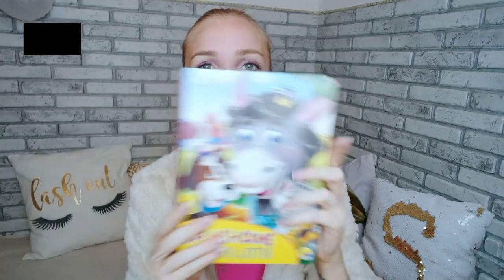ФИКС ПРАЙС ОКТЯБРЬ НОВИНКИ SilenaSway_Силена Вселенная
▼▼▼▼▼▼ОТКРОЙ МЕНЯ ▼▼▼▼▼▼